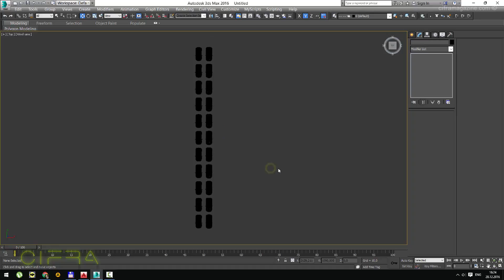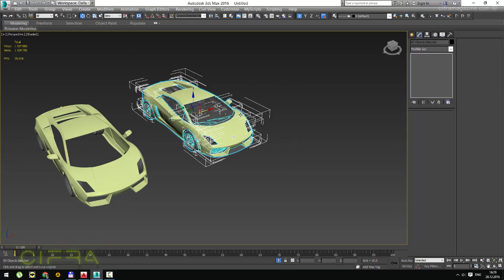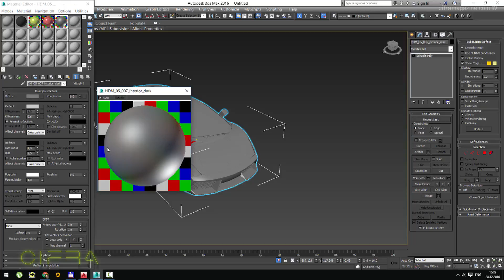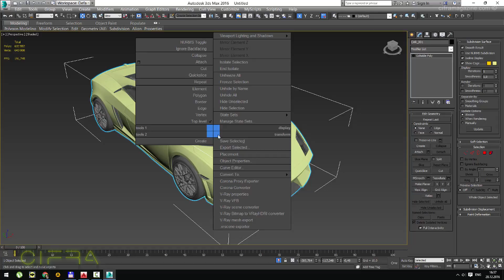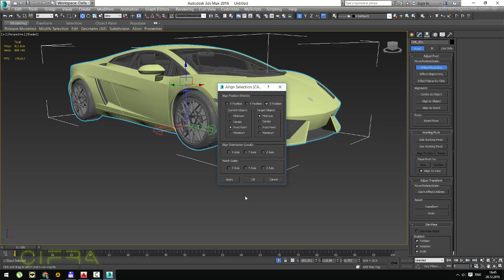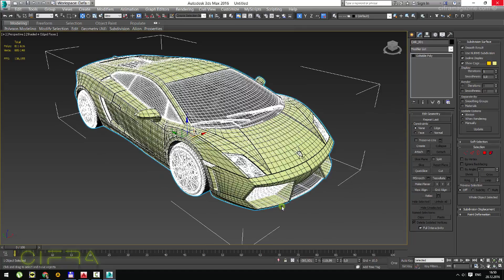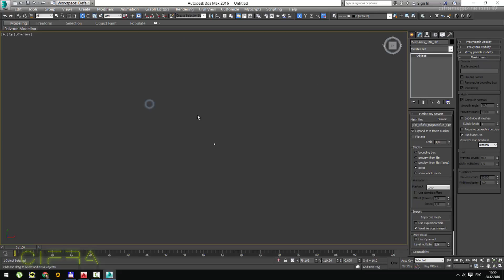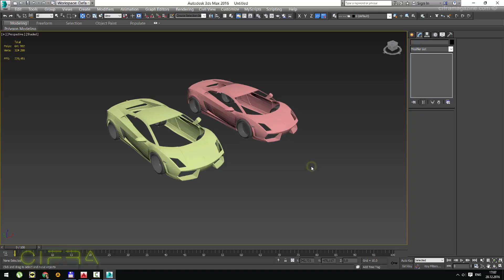Использование VRayProxy. Зачем нужны и как пользоваться?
Разберем для чего нужны VRayProxy, как ими пользоваться. Расскажу несколько полезных мелочей (от ciframagazine)